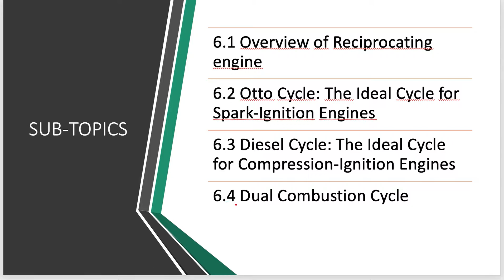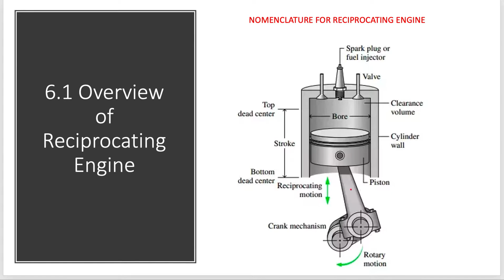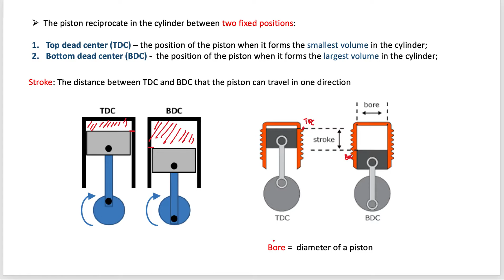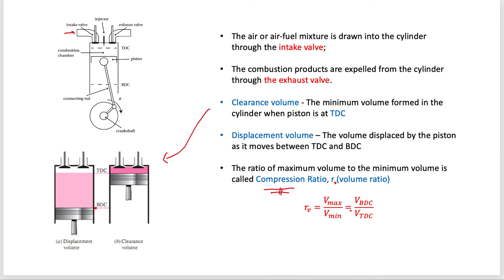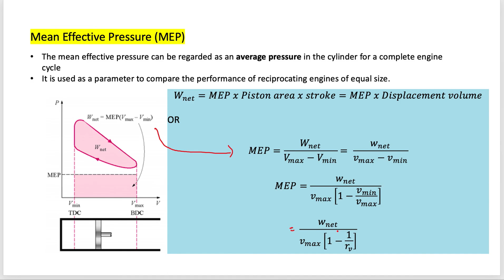CHAPTER 6 OVERVIEW OF RECIPROCATING ENGINE